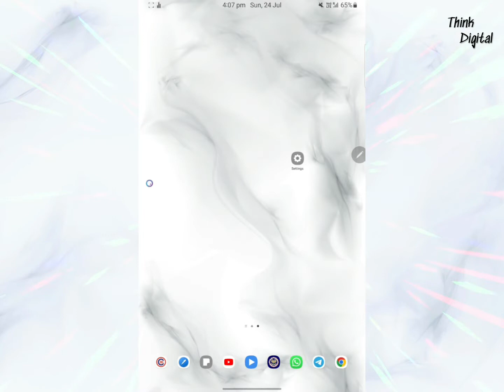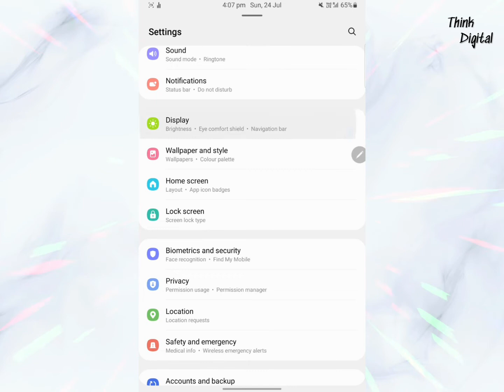Screen Zoom in and Zoom out feature Samsung Galaxt Tab